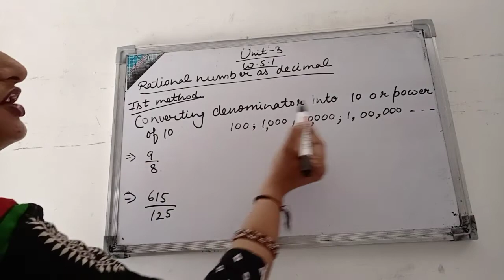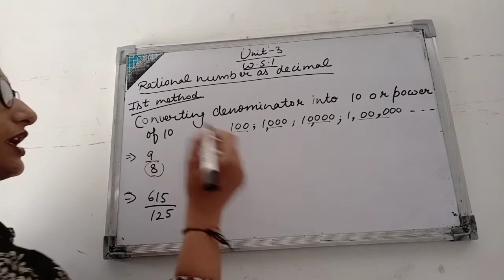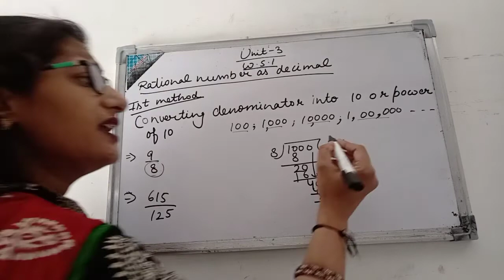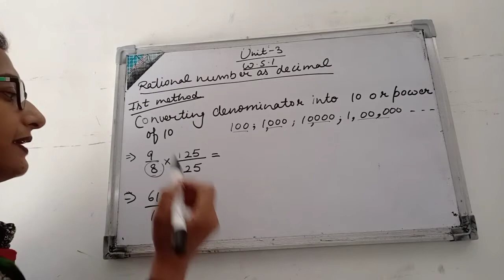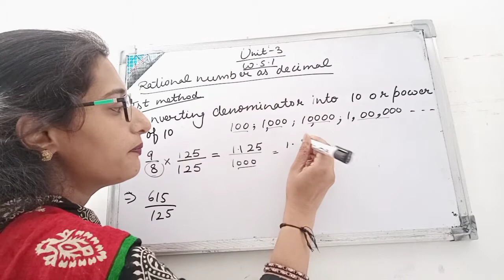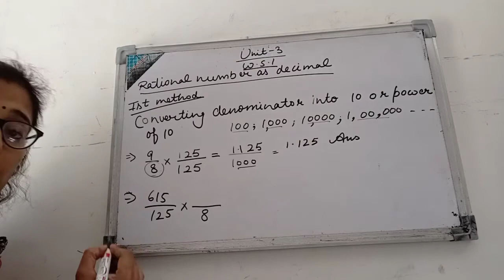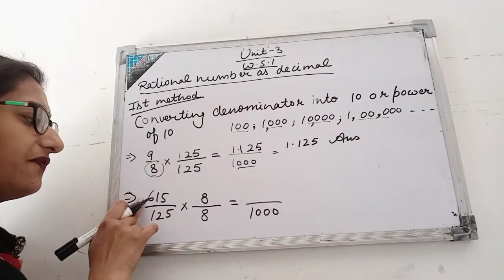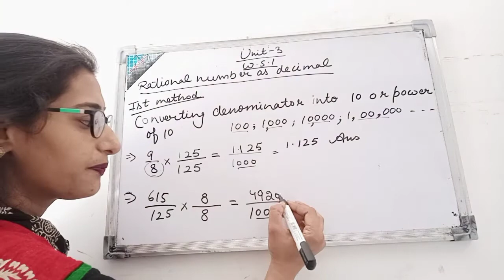Class 7th ,Subject Mathematics, Unit 3, WS 1 Rational Number As Decimal